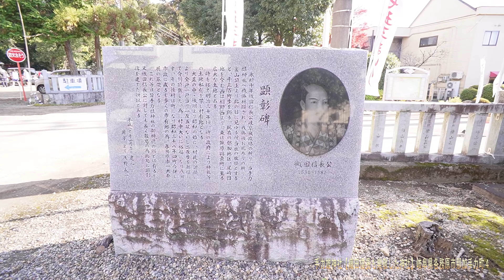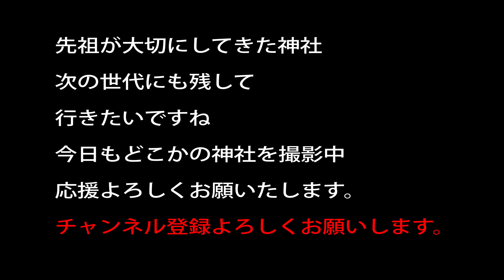手力雄神社【織田信長も崇敬した神社】岐阜県各務原市那加手力町４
創設は　 貞観2年　西暦860年
祀神　 天手力雄神

斎藤氏の祈願所であっため　織田信長も攻め入ったが
神社の参道に入ったが境内に霧が立ちこめ動けなくなった
このため　神様の力を恐れた信長は、神社に矢を向けないと誓う　と言ったそうな、その後動けるようになったそうな
その後　信長の崇敬する神社になったそうな、、、

各務原市の当社は戸隠の影響が大きく
岐阜市の手力雄神社は宮中で祀られていた神様の分霊なのだそうで、
近くにあっても由来が違うみたいです。
尚岐阜市の方は徳川家康によって燃やされている

祖霊社出資

20～30万以上神社があります。　実はコンビ二よりも多い